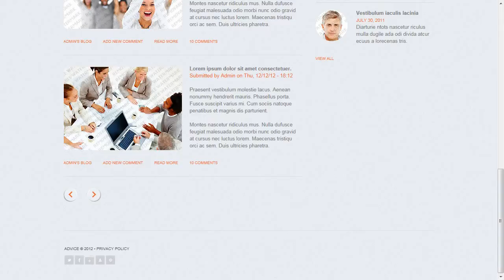Consulting Website Template